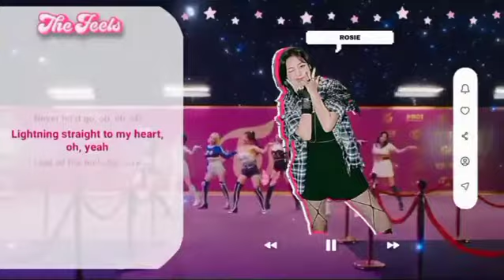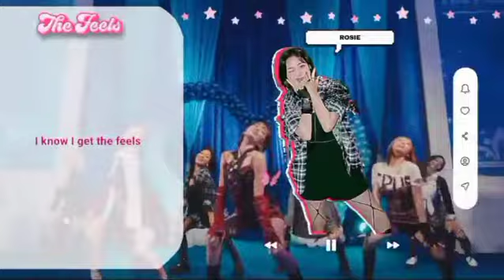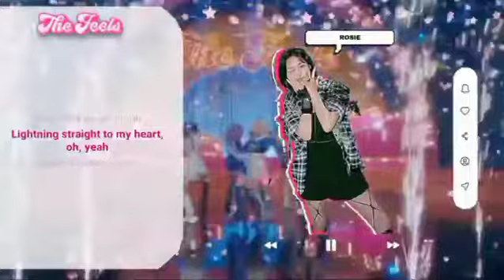투와이스 ‘THE FEELS’ vocal cover THUNDER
『 THUNDER • THE FEELS 』

0:17 ─〇 3:43

 ⠀     ⇄   ◃◃   ⅠⅠ   ▹▹   ↻

— 𝗖𝗥𝗘𝗗𝗜𝗧𝗦 ::
𝗩𝗼𝗶𝗰𝗲𝘀 ❜❜ Sohyun, Asio, Leeya, Rosie, Lysa, Yoonie, Hwaa, Cilla, Jirya 『THUNDER』
𝗠𝗶𝘅𝗲𝗿 ❞ Asio  『MEMBER』
𝗘𝗱𝗶𝘁𝗼𝗿 ❞ Asio  『MEMBER』
𝗧𝗵𝘂𝗺𝗯𝗻𝗮𝗶𝗹 ❜❜ Jirya 『FOUNDER』

𝗪𝗲𝗯𝘀𝗶𝘁𝗲 ❞ 𝘤𝘰𝘮𝘪𝘯𝘨

— 𝗠𝗔𝗡𝗔𝗚𝗘𝗠𝗘𝗡𝗧
𝗖𝗲𝗼 ❞ 𝗞𝗶𝗺 𝗦𝗲𝗼𝗸𝗝𝗶𝗿𝘆𝗮 (𝗙𝗢𝗨𝗡𝗗𝗘𝗥)
        ❞ 𝗞𝗶𝗺 𝗡𝗮𝗻𝗮
𝗖𝗼 - 𝗖𝗲𝗼 ❞ 𝗛𝘄𝗮𝗻𝗴 𝗟𝗲𝗲𝘆𝗮
                 ❞ 𝗜𝗺 𝗥𝘂𝗶𝘆𝗶
𝗢𝗳𝗳𝗶𝗰𝗶𝗮𝗹 𝗠𝗶𝘅𝗶𝗻𝗴 & 𝗘𝗱𝗶𝘁𝘁𝗶𝗻𝗴 ❞ 𝗞𝗶𝗺 𝗦𝗶𝗼𝗿𝗮